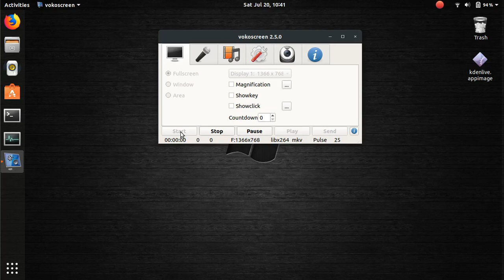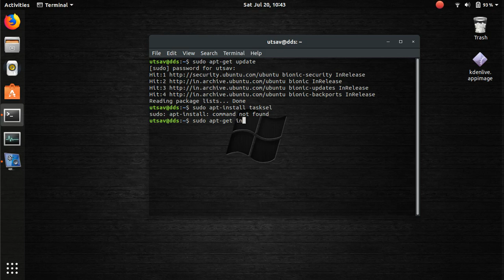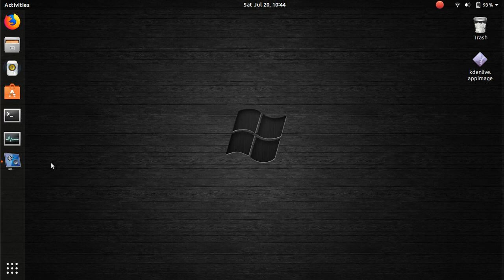Ubuntu to Ubuntu Studio Conversion